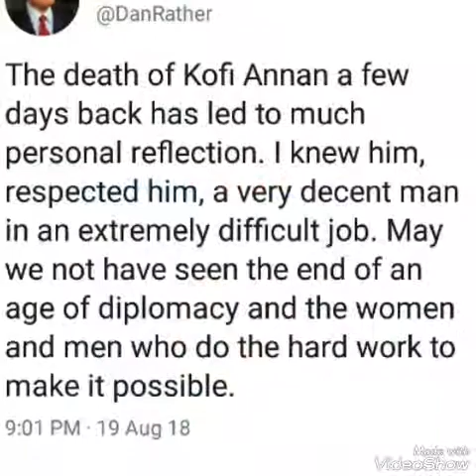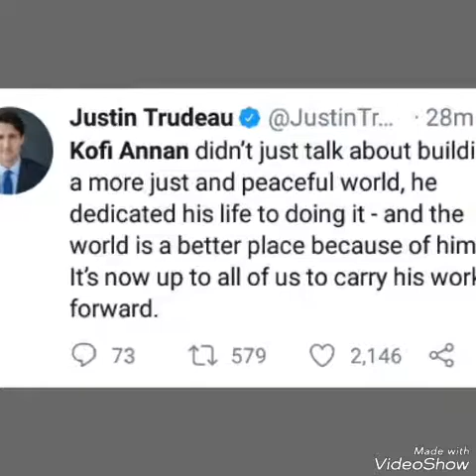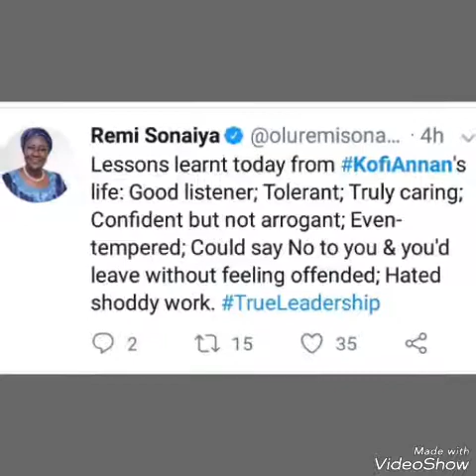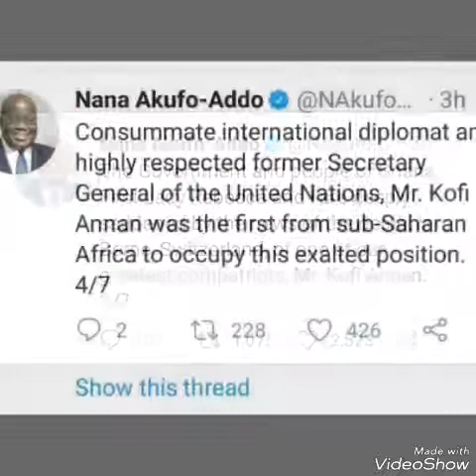50+ Tributes To Kofi Annan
Tributes to Kofi Annan from around the world

Credits: The Smiths - Asleep, videoshow